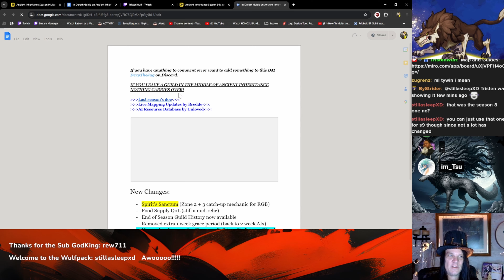Ancient Inheritance Day 3 - Leveling Light Elements on Floor 2 - LETS GO TOMB RAIDING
Here are some ideas for how to level your units.  This video focuses on the light element but i hope the ideas herein will help with any element.

~~~LIVE AI WATCH PARTY~~~
8:00 am EST @

So jump into my discord with this check our guild recruitment hall or drop me a DM and I will hook you up with one of the Recruiters.